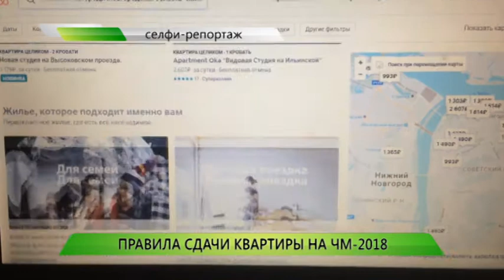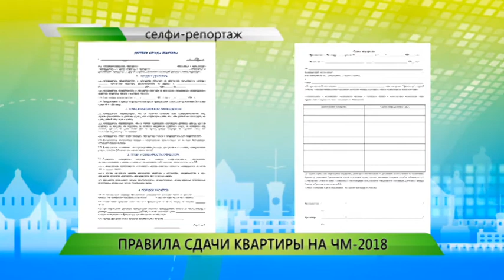Правила сдачи квартиры на время ЧМ-2018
Менее двух недель остается до Чемпионата мира по футболу. Многие туристы уже забронировали гостиницы и сняли квартиры заранее, но есть те, кто предпочитает заниматься жилищным вопросом по приезду. Если вы в первый раз сдаете в аренду свои квадратные метры, то вам нужно знать несколько элементарных правил. Каких именно? Расскажет Надежда Рожнова в нашем селфи-репортаже.